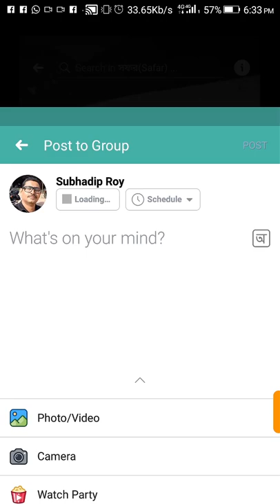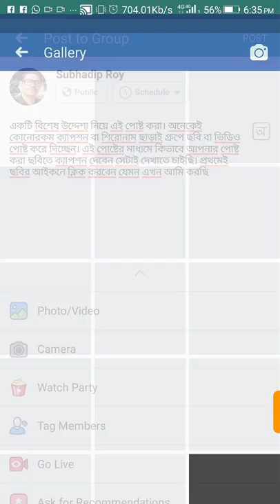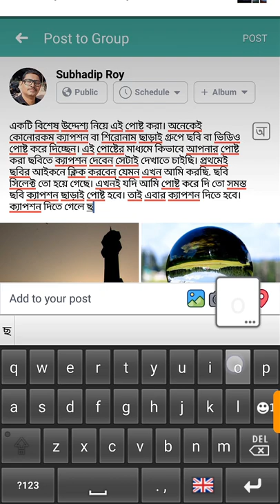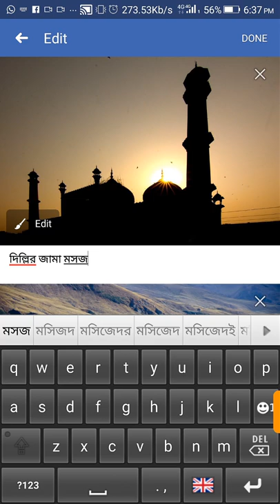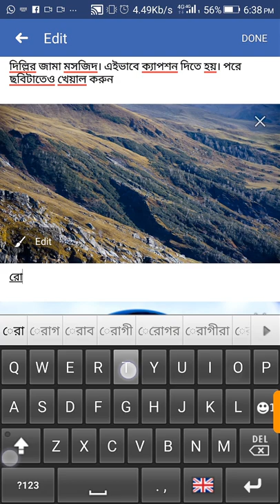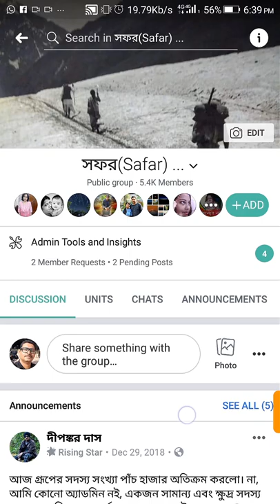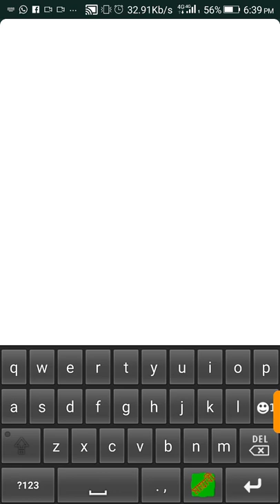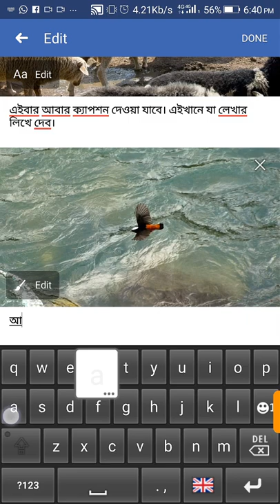ক্যাপশন দেবার উপায়...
সফর গ্রুপে ক্যাপশন ছাড়া পোষ্ট এপ্রুভ হয় না। কিভাবে ক্যাপশন দেবেন তা জানতে এই ভিডিওটি দেখুন...